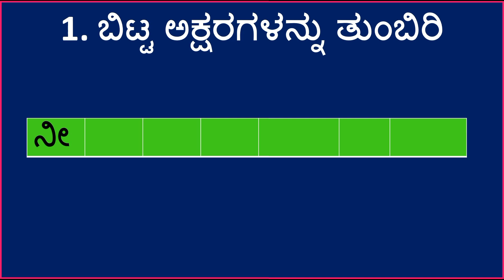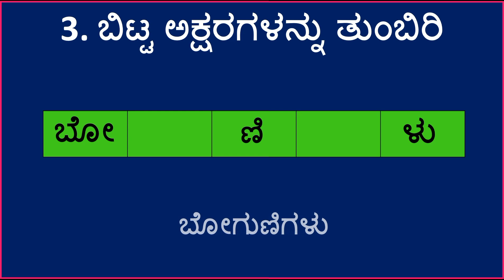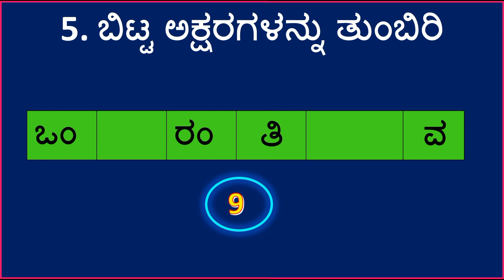ಪದಬಂಧ || ಬಿಟ್ಟ ಅಕ್ಷರಗಳನ್ನು ತುಂಬಿರಿ || Find the Correct Word || Kannada Puzzle | Fill in the Blanks